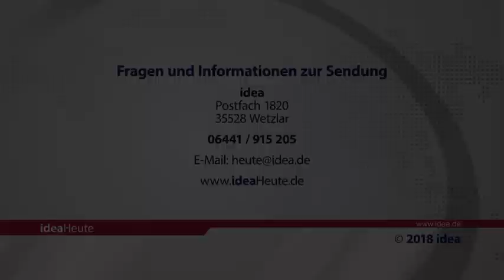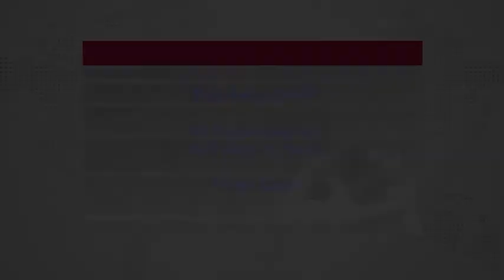ideaHeute 01 02 2018 - Neuer idea-Leiter - Marriage Week - Pakistan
Neuer idea-Leiter: Matthias Pankau eingesegnet - Marriage Week: Für Ehen kämpfen - Pakistan: 16-jähriger Christ in Haft